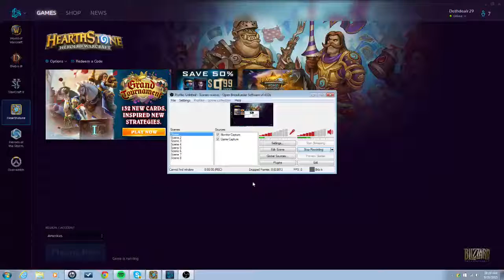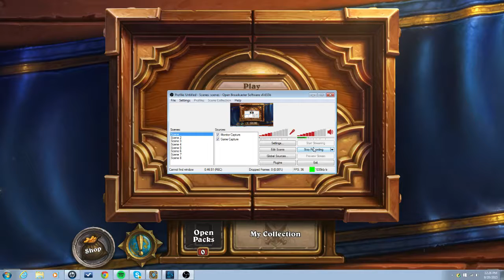Late Night Hearthstone Part 1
Just some late night Hearthstone  i played a while back. Hope you all enjoy some of it.